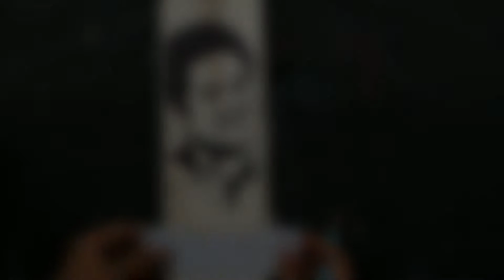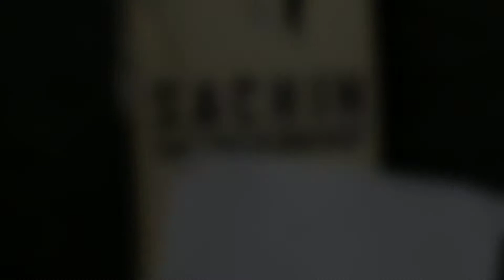How to draw Sachin Tendulkar / Customise cricket bat / How to customise cricket